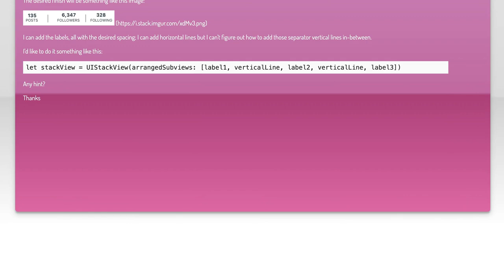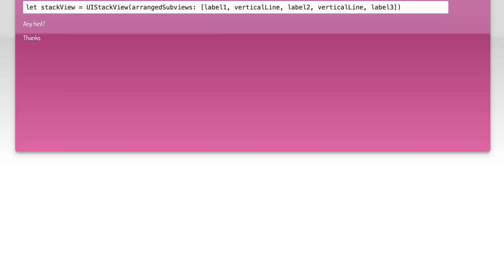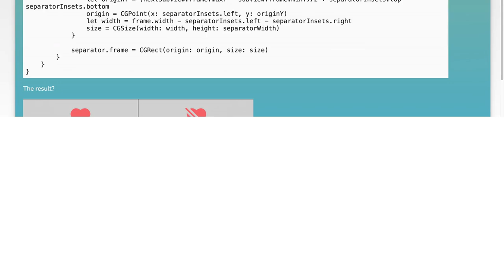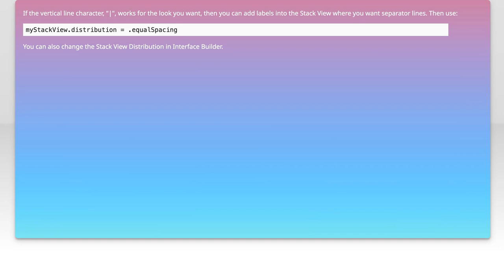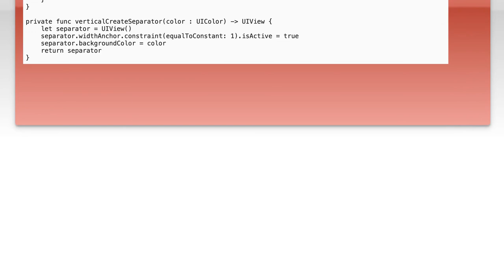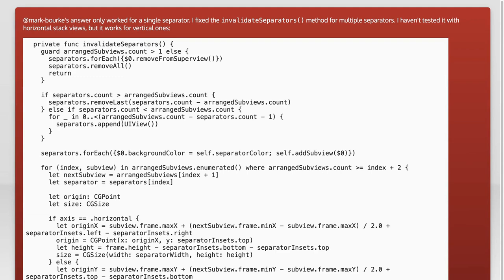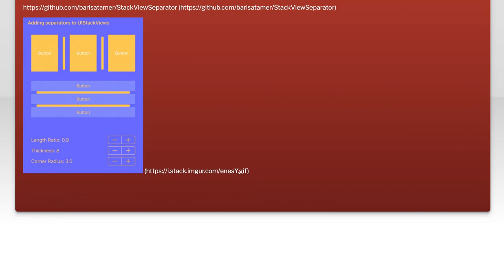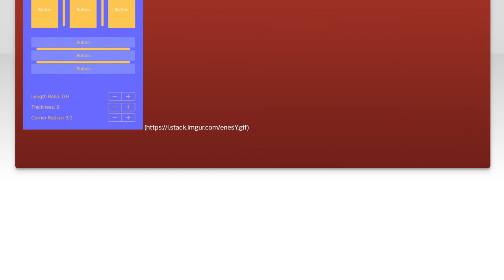How to Add a Vertical Line Programmatically in an iOS Stack View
In this video, we’ll explore how to enhance your iOS user interface by programmatically adding a vertical line within a stack view. Whether you're looking to improve the visual separation of elements or simply want to add a stylish touch to your app, this tutorial will guide you through the steps needed to implement this feature seamlessly. Join us as we dive into the code and discover the best practices for working with stack views in iOS development!

Today's Topic: How to Add a Vertical Line Programmatically in an iOS Stack View

Related to